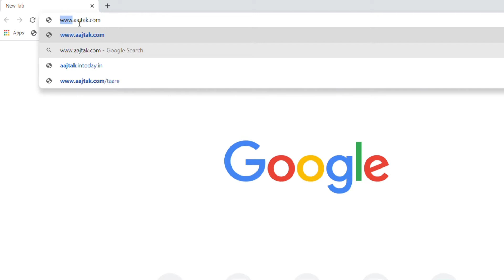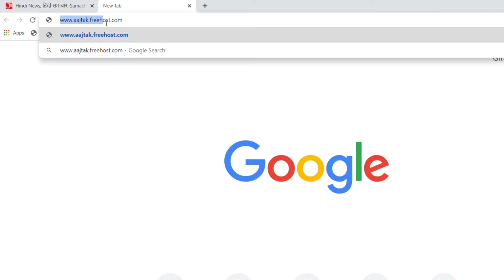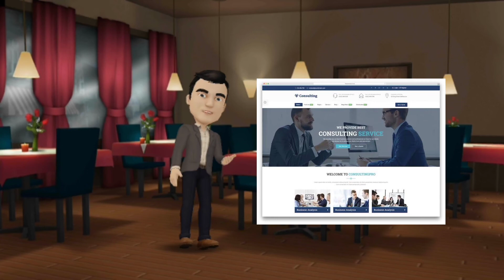Hosting and Domains kya hai? | What is Hosting and Domain explained in Hindi 2020 | Subdomain?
Yo! Whats up guys! Today's video is answering the question of what is Web Hosting and Domain. This video is for begginer who want to start web devlopment follow this video...

Aim of this video:
1.hosting and domain explained
2.type of web whosting
3.what is domain
4. what is domain in hindi
5. web server
6.hosting kya hai
7. hosting kaise kare
8. Domain kya hai
9. Domain kaise kare
10. Subdomain kya hai
11. professional websites
12. domain and subdomain
13. domain and subdomain differences